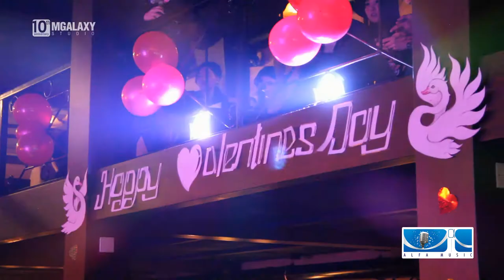ALFA MUSIC - News #5